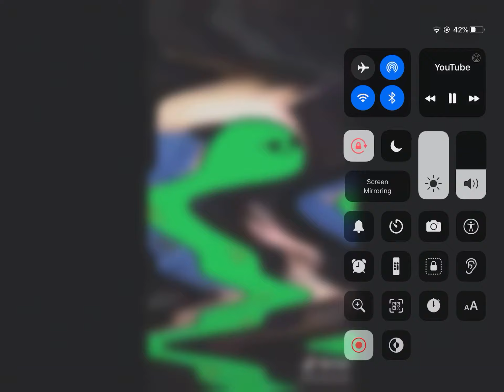The Vibe Snake 2